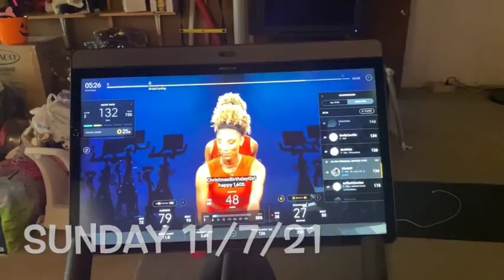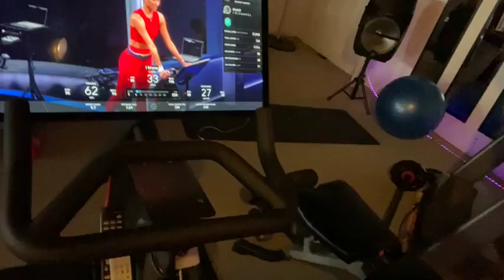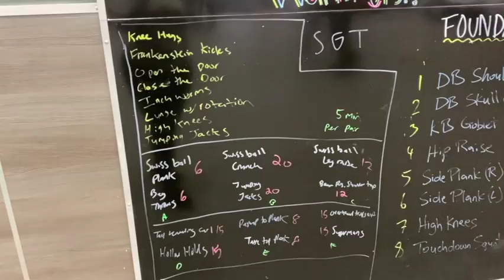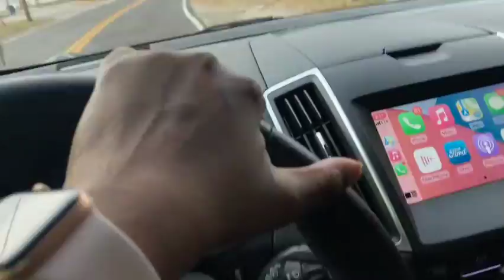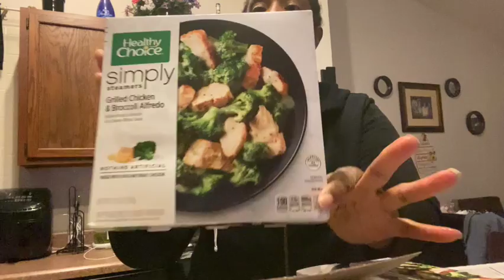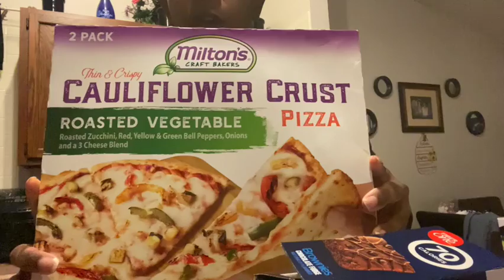WW PERSONAL POINTS || Week 14 || Grocery Haul || Keshia Shawnta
This is Week 14 BBBAAAABBBBBYYYYYY! This is week 14 recap/ week 1 on the WW Personal Point Diabetic Plan, in a weekly documentation about my weight loss journey to lose 60 pounds. I'm currently up 1.5 pounds this week, with a  total of 11.7 pounds by following the Weight Watchers program and working out regularly.

This week I'm talking about the new weight watcher personal points plan I am following as well as what I eat on a typical work day. I'm also recaping a small WalMart Grocery Haul and a few of my ww friendly foods.

By no means am I a health expert. This is my journey and documentation.